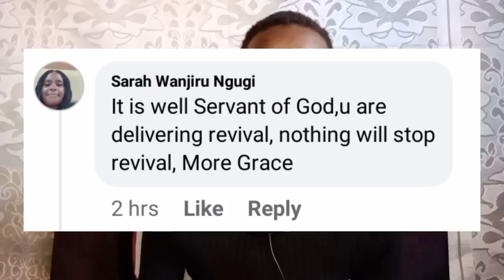PASTOR EZEKIEL & PASTOR PIUS MUIRU DELIVERS SHOCKING NEWS TO RUTO TODAY AZIMIO NEWS RAILA NEWS TODAY